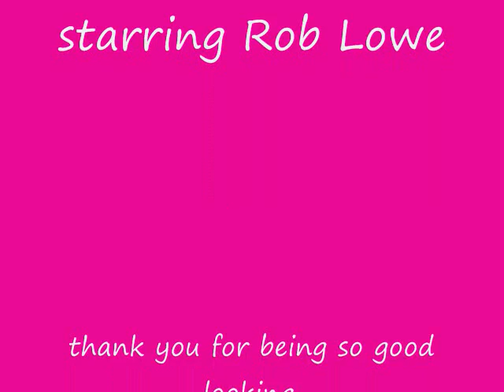rob lowe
rob lowe is the most beautiful man. period